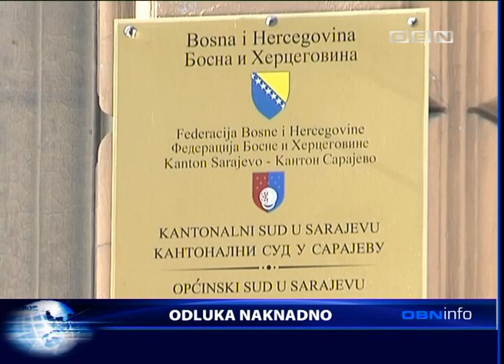OBN INFO 19 02 2016